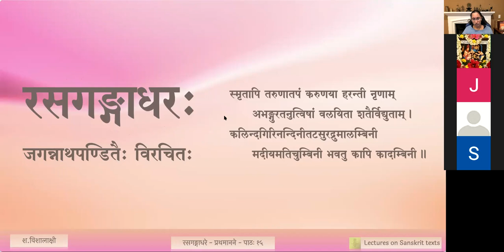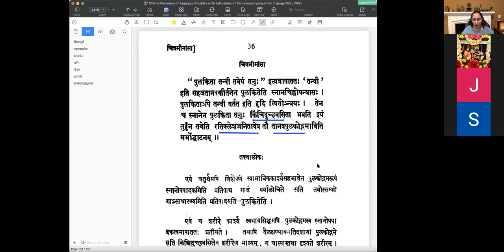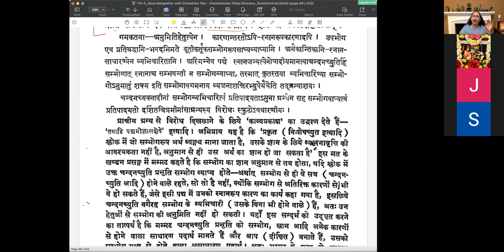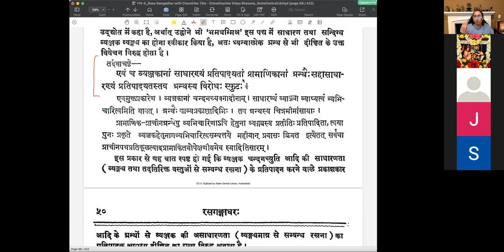रसगङ्गाधरः - प्रथमानने काव्यखण्डः - पाठः १५ (English Lecture) (completed)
पाठः १५ — निःशेषच्युतचन्दनमिति पद्यस्य अप्पय्यदीक्षितकृतं व्याख्यानम् , तत्खण्डनम्